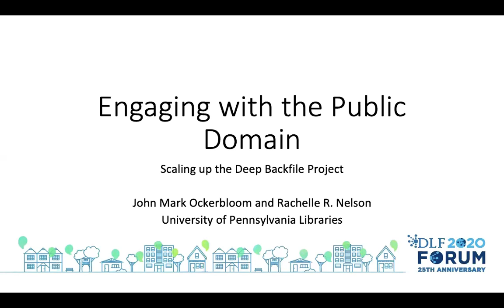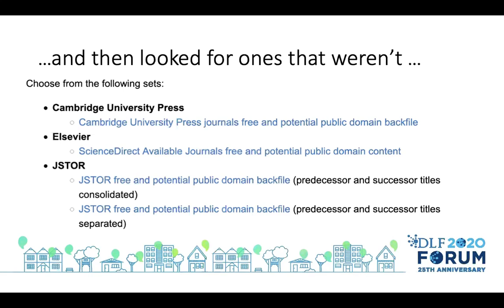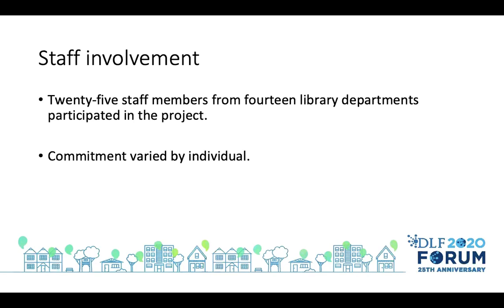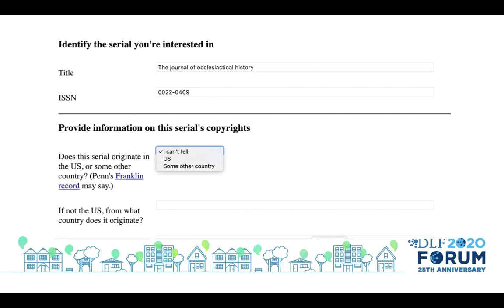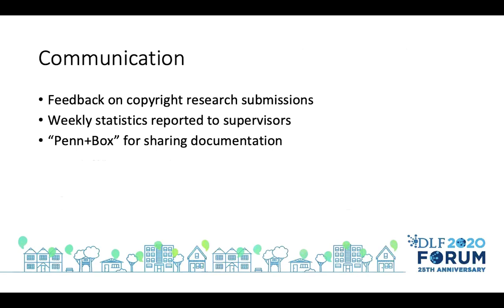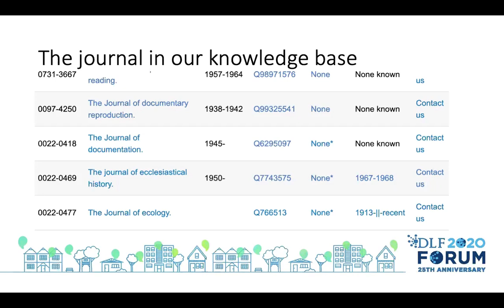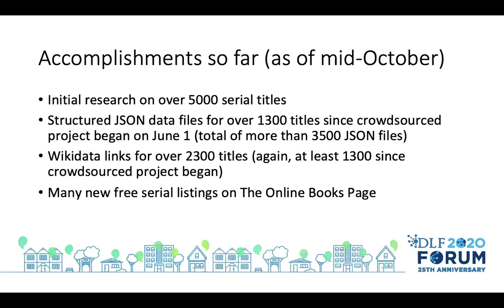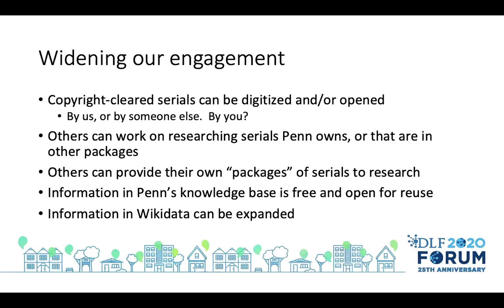Engaging with the Public Domain: Scaling up the Deep Backfile Project - 2020 Virtual DLF Forum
We discuss how we've trained and supported dozens of library workers researching copyright information on thousands of 20th century serials held by Penn, and publishing it as linked open data via Wikidata. We show how the data benefits digitization projects and researchers, and how more can get involved.

Speakers: John Mark Ockerbloom, Rachelle Nelson

This presentation was a part of the 2020 DLF Forum, which took place online November 9-10, 2020.

About CLIR, DLF, and the DLF Forum:
CLIR’s DLF community works to advance research, learning, social justice, and the public good through the creative design and wise application of digital library technologies. Our annual conference, the DLF Forum (DLFforum), brings together practitioners from digital libraries, archives, museums, and other technology-related fields of all types and sizes.